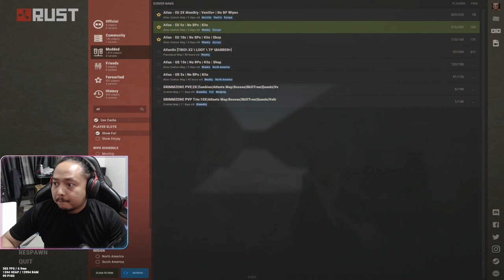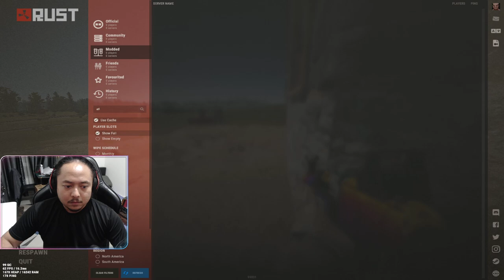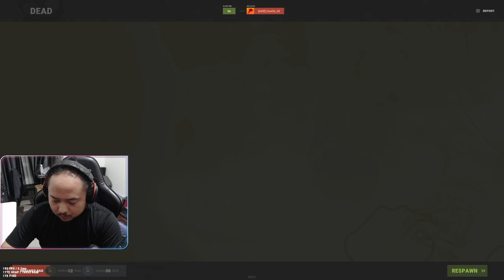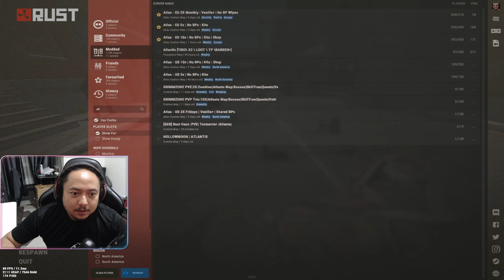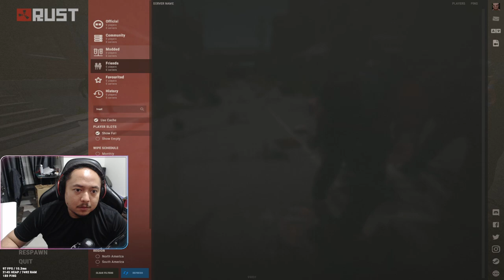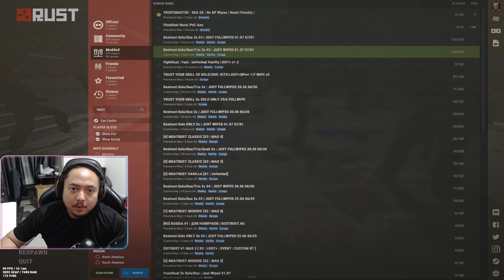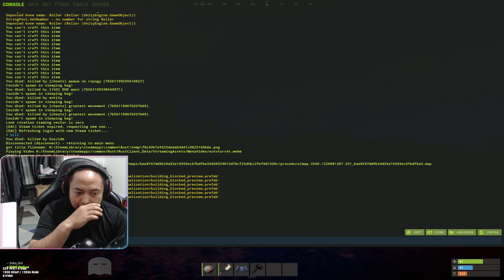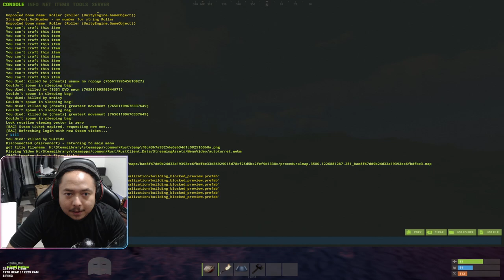RUST - Raiding/Counter Raid/Got Raided | Stream Replay 010724